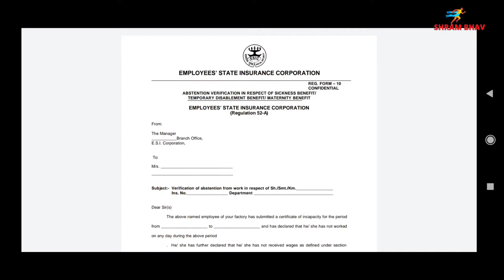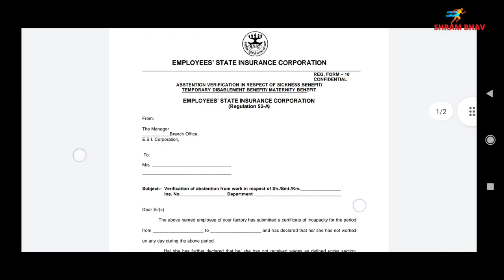Paid Maternity Leave लेने का पुरा Process | How to Apply for Paid Maternity Leave ! Maternity Leave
Hello Friends
main hu arun kumar HR Consultant aur aajki video main ham baat karenge ki kaise aap paid maternity leave ke liye apply kare. aur Govt. ki scheme ka sahi tarha se use kar sake.

for download govt. notifications :-